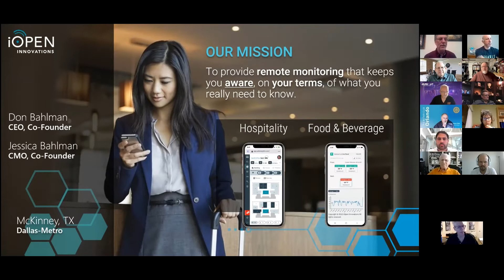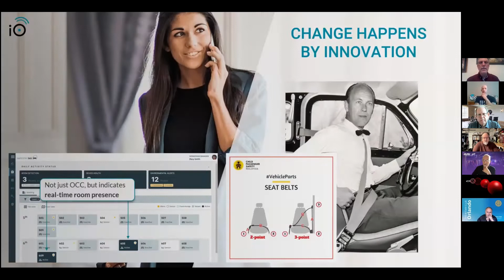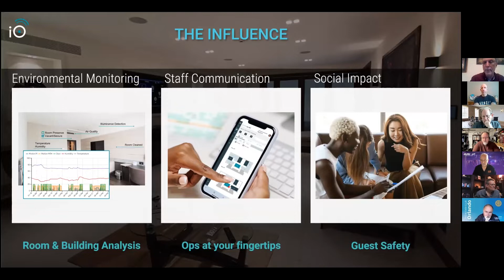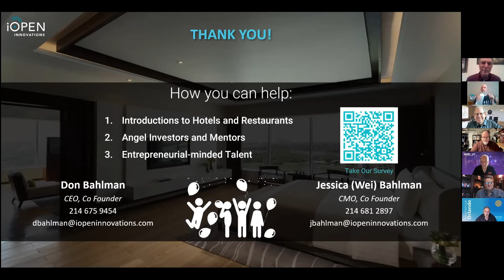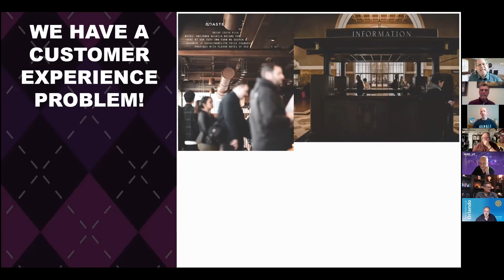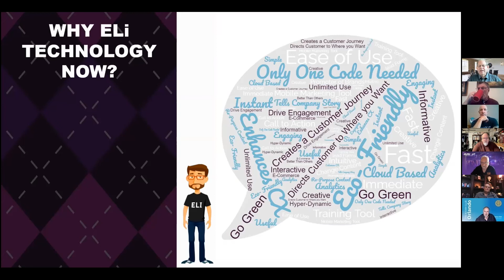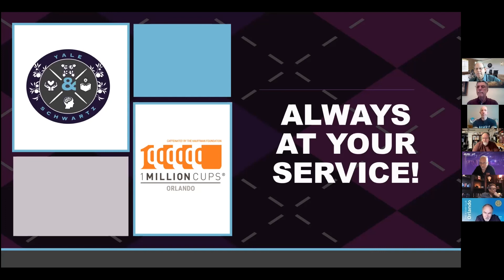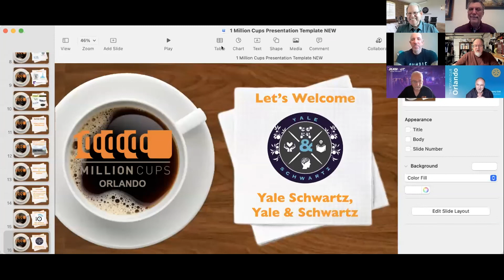1MCO Don Bahlman, I Open Innovation; Yale Schwartz, Yale & Schwartz 04 20 22